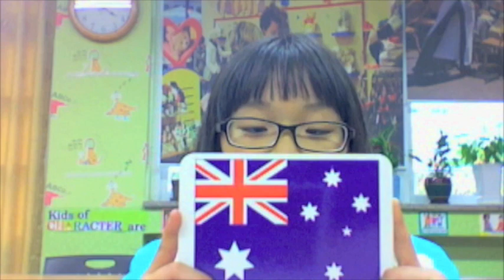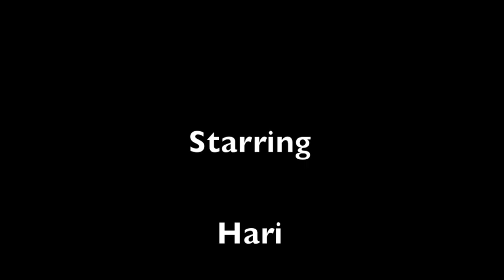Lets Learn About Flags with Hari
This was a project to help Hari improve her English speaking ability. She is a fourth grade student at Halla Elementary School in Jeju Do, South Korea.